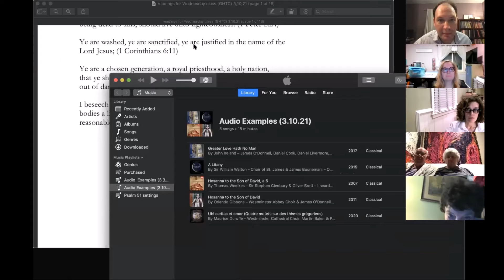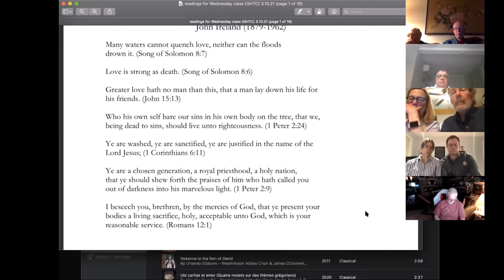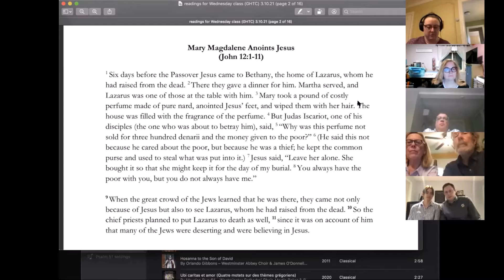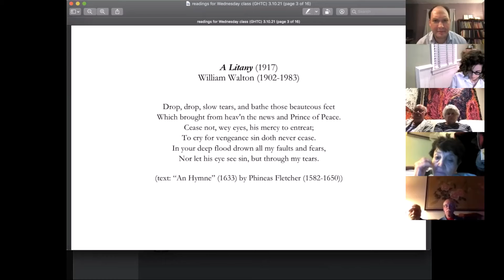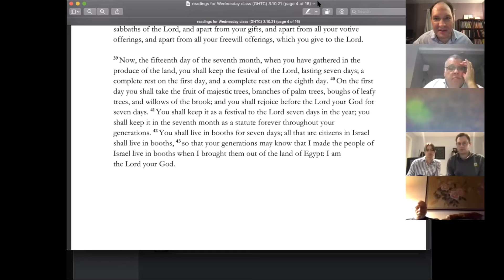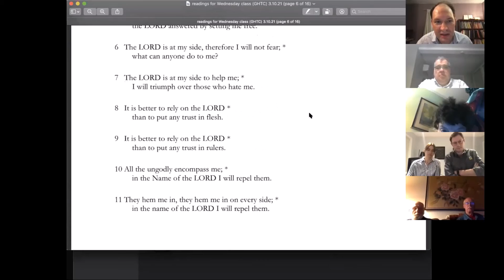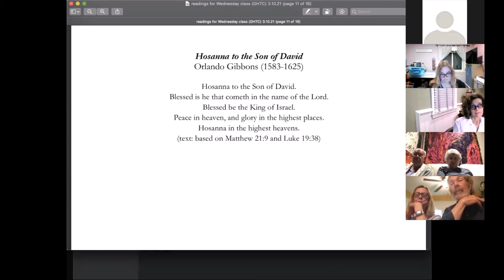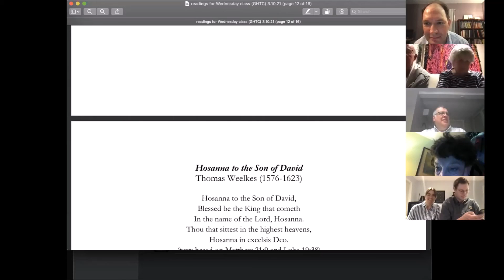Lent 3, Musical Masterpieces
We will view Lent through a musical lens as we explore miniature masterpieces of the season. As we listen, discuss, and examine the historical and liturgical contexts of these works, participants will gain a deeper spiritual connection with this season of reflection as we await the joy of Easter. We begin the five-week course with musical settings of Psalm 51 and end with musical depictions of the crucifixion.

Class led by Music Director Paul Meier